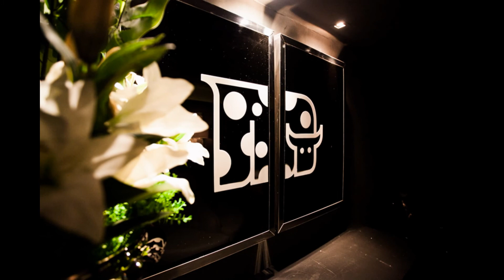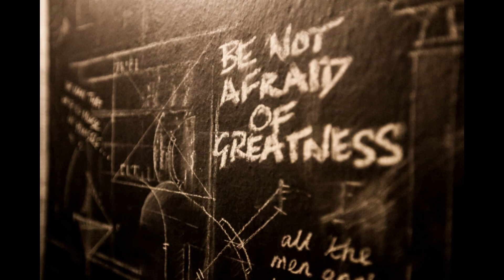Fotos Encerramento Jurerê Beach Weekend na Milk | 09/04/16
Fotos: Darline Rodrigues Santos e Daniel Silva